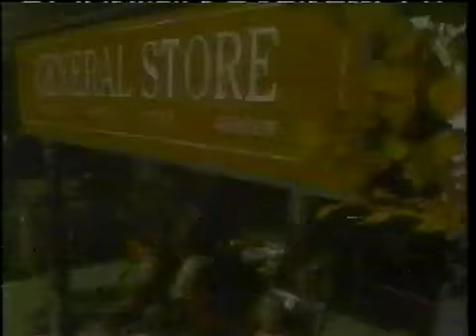1999 Pokémon Trading Night at Burger King Commercial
A commercial for the Pokémon Trading Night event that was held at Burger King locations to promote Pokémon: The First Movie. This is probably around the time when the Burger King Pokémon toys were recalled.